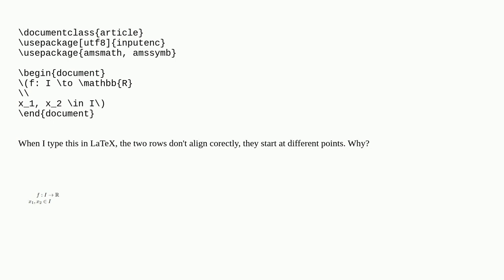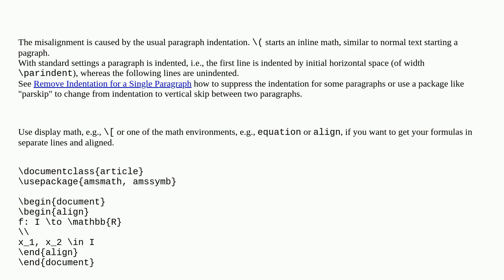Misalignment in math mode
A special thanks goes out to the community

  alignment math-mode